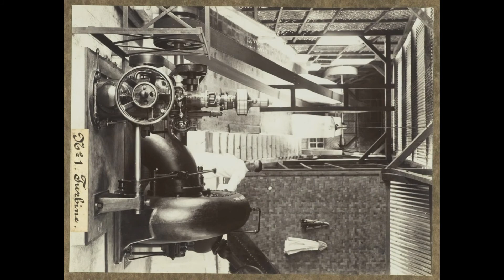PABRIK TEH DI PONDOK GEDE - BEKASI TAHUN 1917